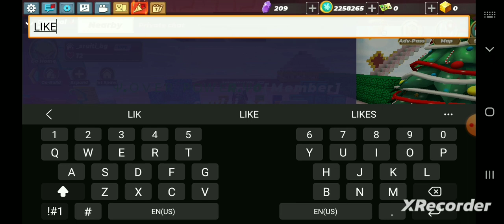blockman GO play sky block please like share subscribe